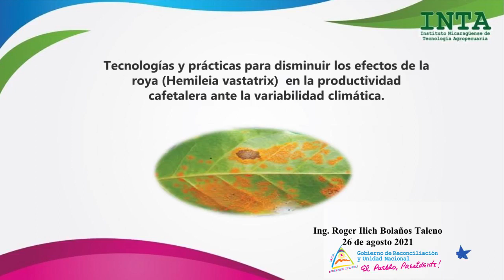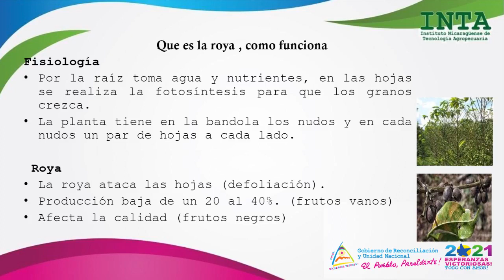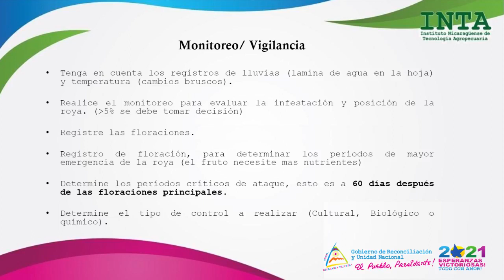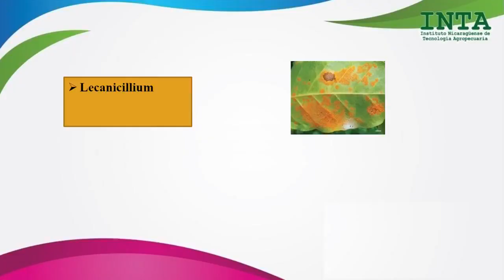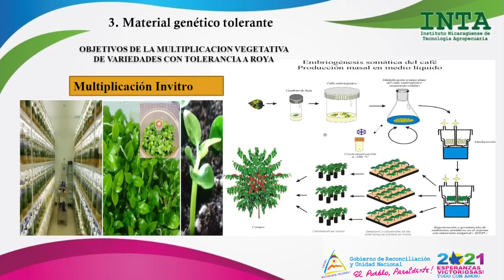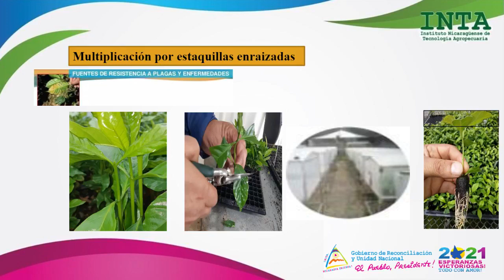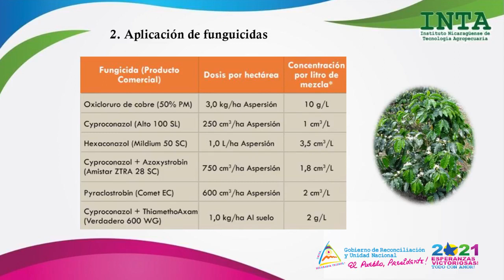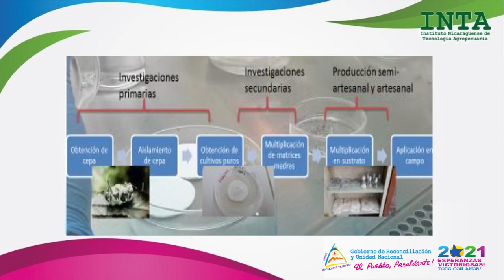Prácticas para disminuir los efectos de la roya en la productividad cafetalera